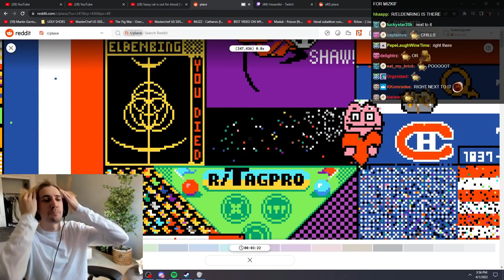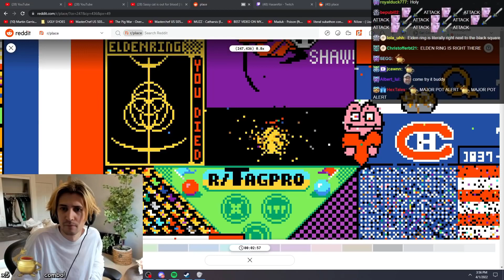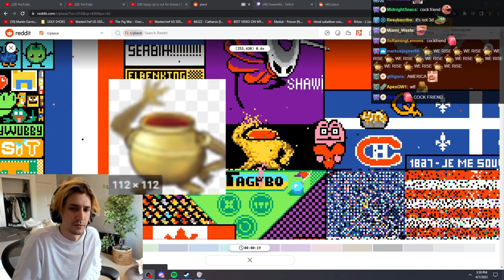xQc Creates The World's Fastest PotFriend r place